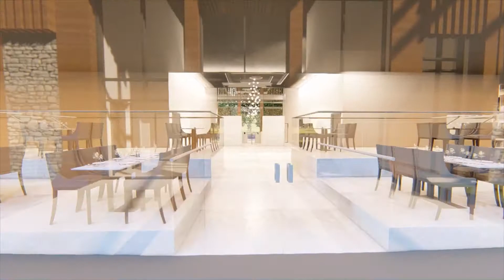The Wave - Greyhound Stadium. Fly around 2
The journey of a employee around the stadium.